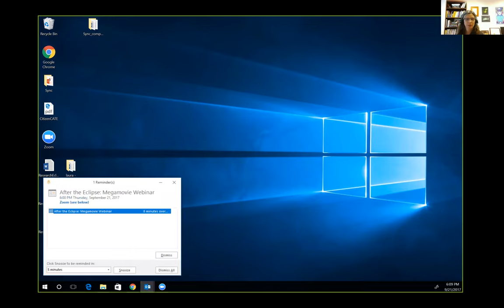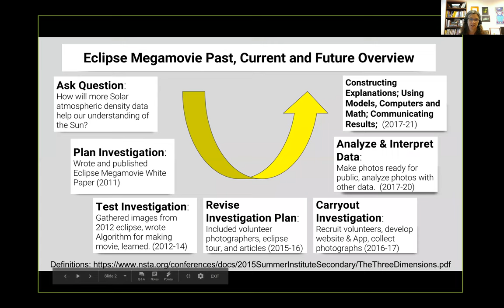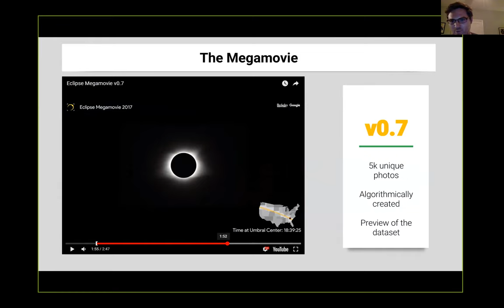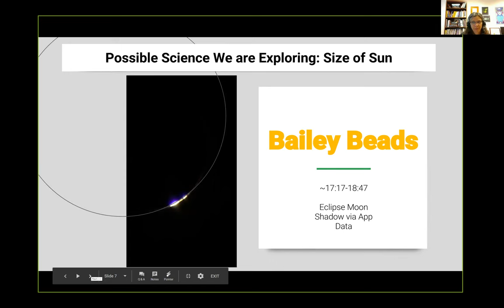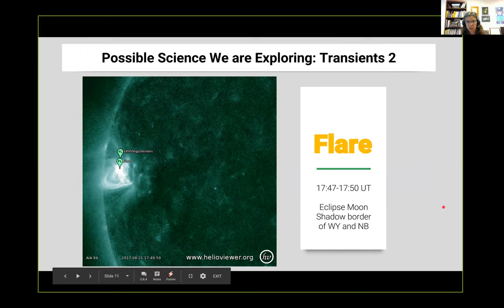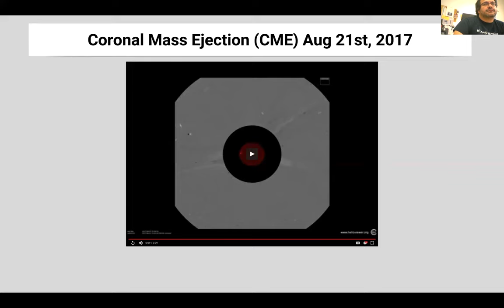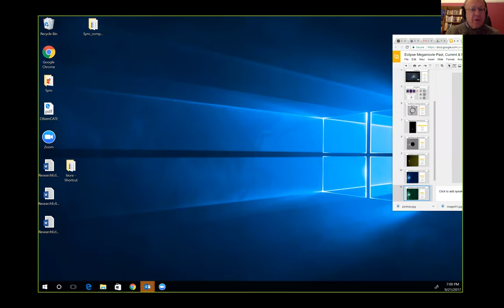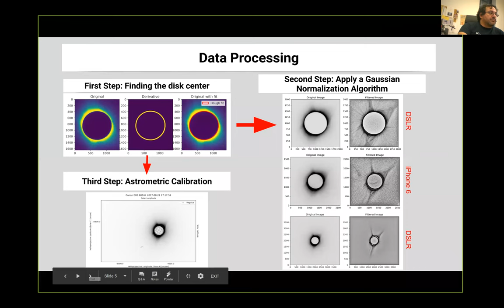Megamovie Photo Team Webinar: After the Eclipse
A webinar for the Eclipse Megamovie Photo Team wrapping up the process of uploading images for the Megamovie, and discussing the next steps for the database of imagery and how it will prove useful for both solar science and contributing photographers.